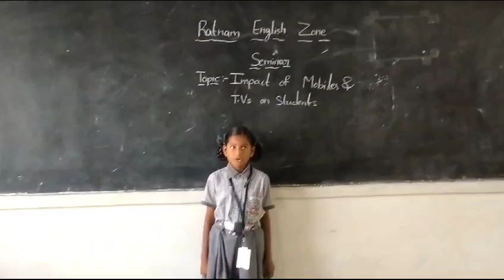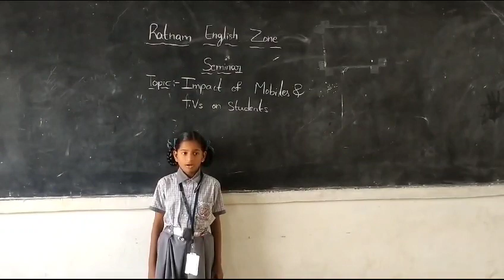-Seminar on Impact of mobiles and television on Children - Gudur -Ratnam